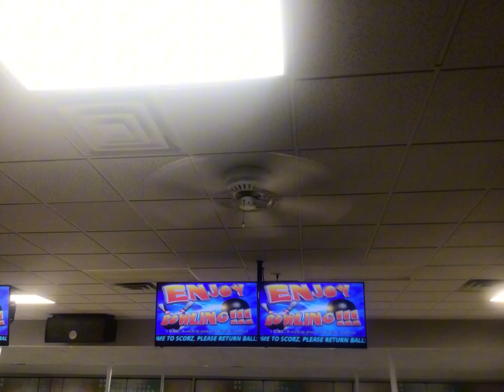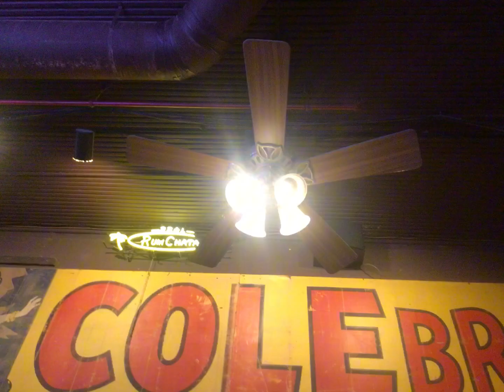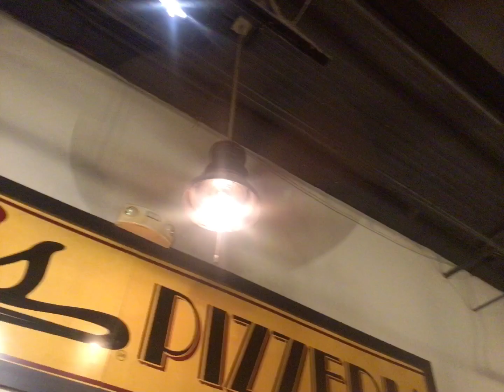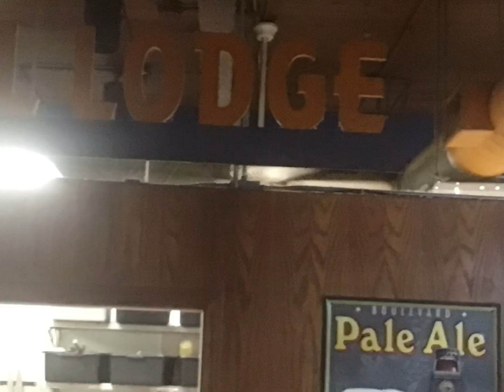Ceiling Fan Slideshow 7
Here's the music from this slideshow

1 - DM DOKURO - The Step Below Hell
2 - Undertale - Finale
3 - BanG Dream Girls Band Party - Main Theme
4 - Wii Sports - Bowling Results Theme
5 - Hotel Mario - Main Theme (Slowed Version)
6 - Passion Pit - Sleepyhead (LBP2 Version)
7 - Jim Andron - Another Day (Tetris CD)
8 - Viewpoint - Ending Theme (Amphobius Version)
9 - Slap Battles Slap Royale - Brawl in the Brambles
10 - Postal 2 - Mall Music 1
11 - MapleStory - Kerning City Subway Theme